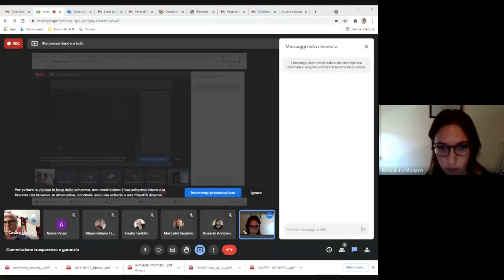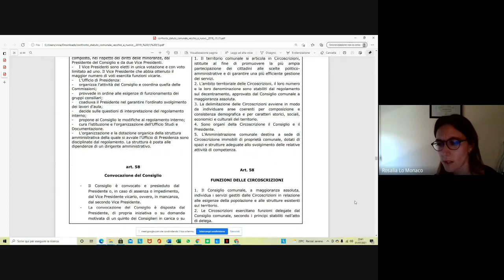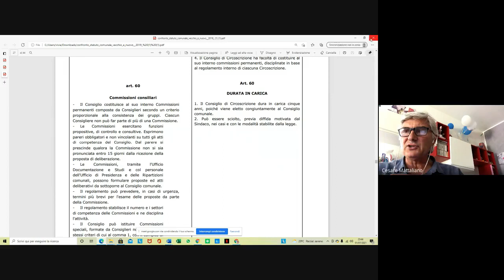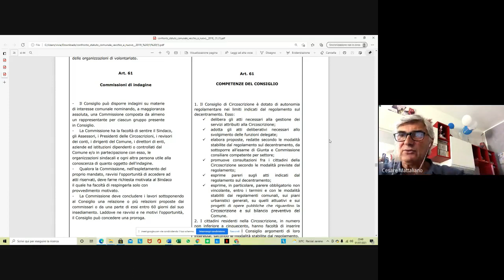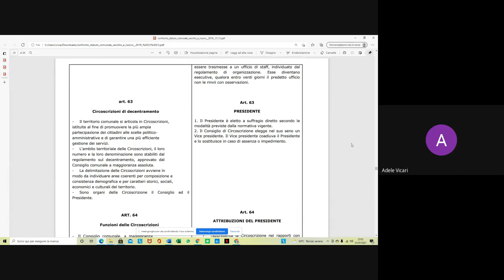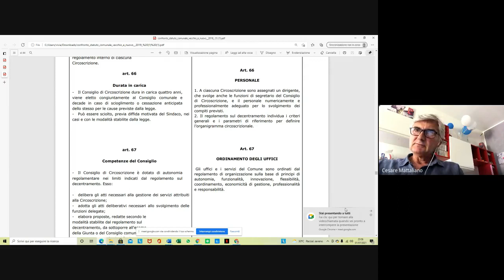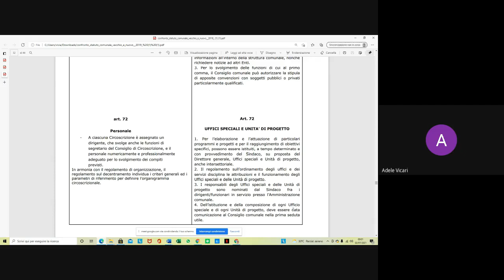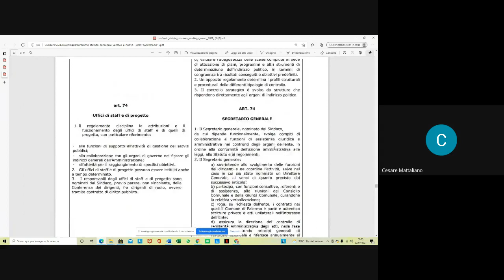Seduta Commissione trasparenza e garanzia 02 07 2021